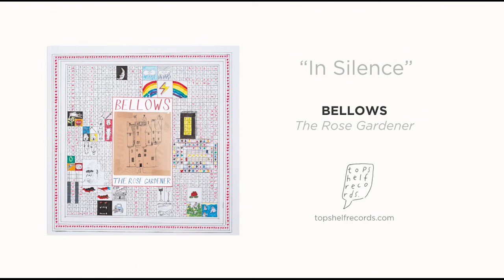Bellows - "In Silence"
"In Silence" by Bellows – from their album 'The Rose Gardener,' out everywhere on cassette, vinyl & digitally February 22, 2019 from Topshelf Records.

Lyrics:
I must ask you to proceed from here in complete silence…
Can you tell who has the loudest voice here?
Do you notice who here isn’t speaking?
Through the smallest movement of your eyelids
There’s a secret only I can see and

I tried to gather up this weight to hold you
But I couldn’t find the words to match it
They rage on you with the loudest voice here
I don’t even summon up a whisper

I tried to lift this weight in silence
Tried to walk this road in silence
Tried to shout so loud in silence
But no one could hear the thought I held to you

I wrote a song to honor your trial
and another about the season’s passing
But I never wrote a song that cut through
To the silence at the center of it

Such a perfect form I perceived in silence
Such a beauty i could not describe it
Such a weight I had no words to fight it
And you will not hear the way it holds me

Oh, in silence
Oh, in silence
Oh, in silence

Your enemy plays the game of virtue
He rages with the loudest voice too
In public squares he seeks to shame you
But he cannot penetrate the part of you
That will break his hold in silence
That will stay this breach in silence
That will hold the castle longer
Til no one can hear the way we loved her